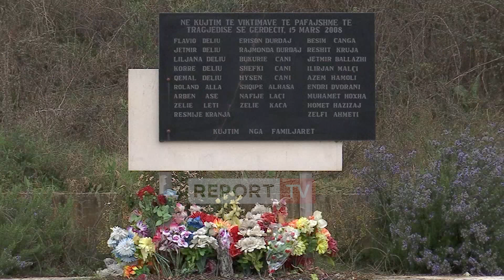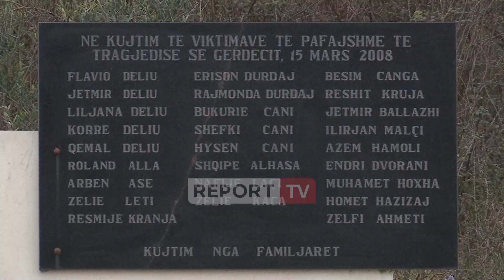15 vite nga tragjedia e Gërdecit, familjarët homazhe për të dashurit!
reportTV lajmeshqip lajme 15 vjet pas tragjedisë së Gërdecit, vëllai i një prej viktimave, Shefkli Canit që humbi jetën tragjikisht në punishte, Ramazan Cani rrëfen se për dhimbjen e madhe që ka pësuar familja e tij. Në një intervistë për gazetaren e Report Tv, Ledina Jakimi, ai u shpreh se dhimbja është edhe më e madhe në momentin që kjo ngjarje e rëndë, lihet në harresë dhe vetëm në ekranin e Report Tv dhe Shqiptarja.com botohet çdo vit përkujtimi i kësaj ngjarjeje